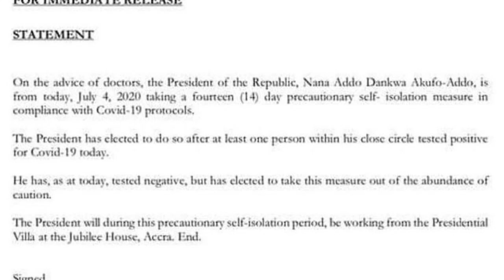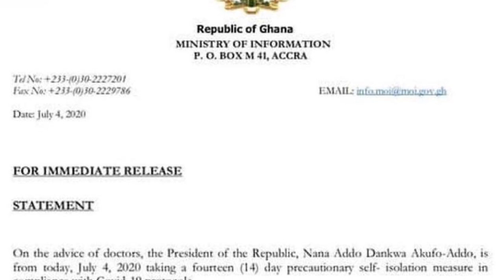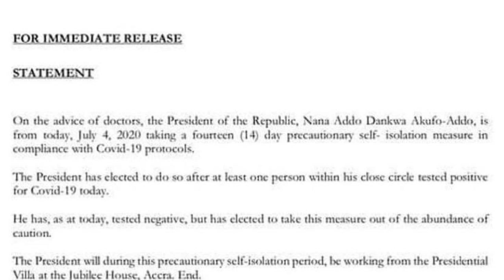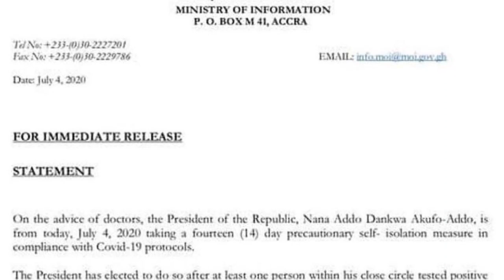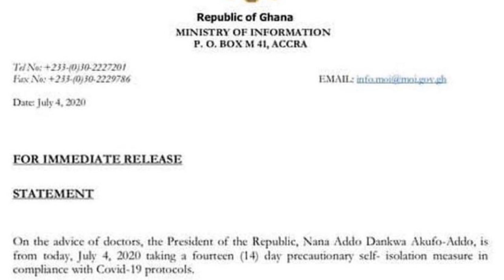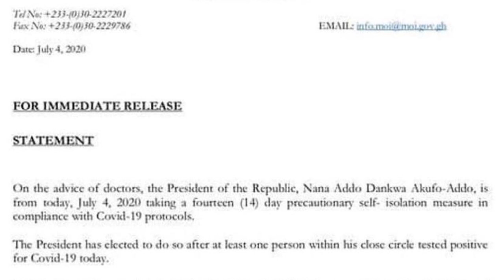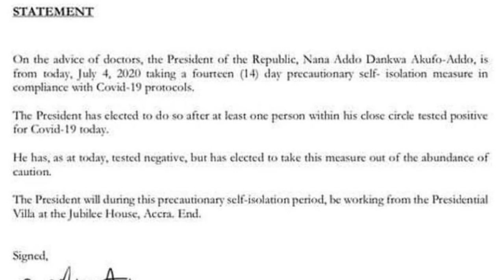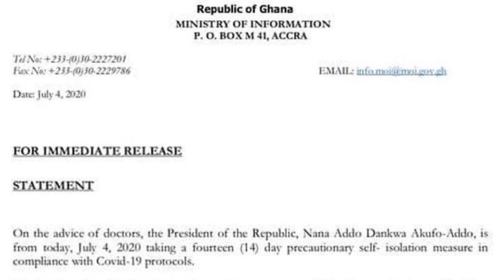BREAKING: PREZ. AKOFO ADDO QUARANT!N£ HIMSELF TWO AFTER THE CoV!C !9 TE$T WATCH FOR DETAILS